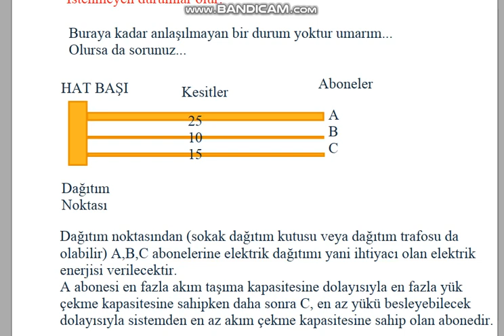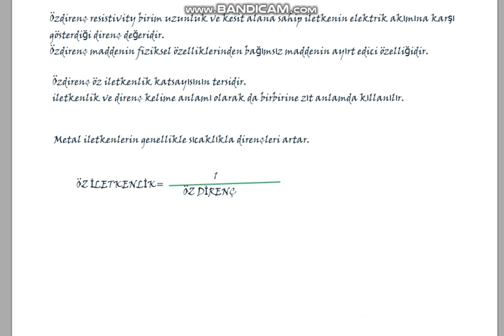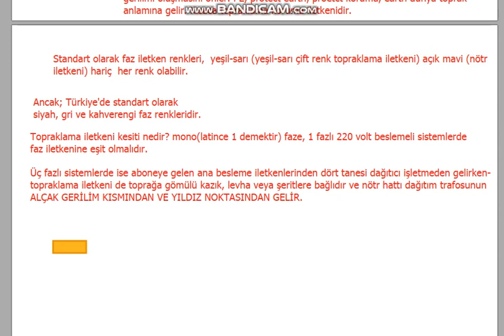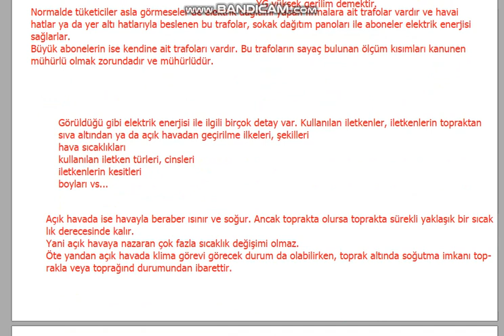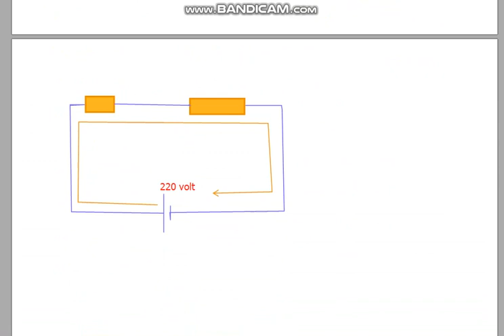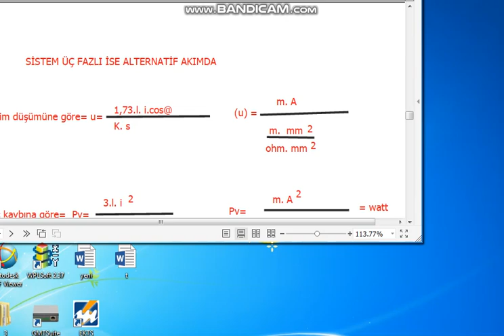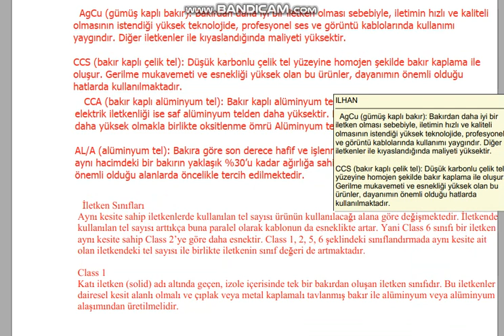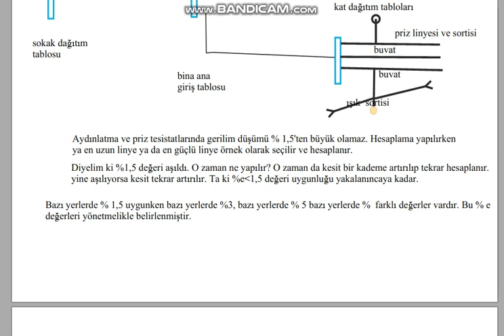Kesit Hesabı Hazırlık Notları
İletkenler akım taşırlar. Akım taşıyan iletkenlerin iletkenlik değerleri, geçen akım miktarı, iletkenin kesiti, taşıma mesafesi ve beslenmesi gereken yükün değeri belirleyicidir.
 İletkenliği iyi olan iletkenler fazla yük taşır.
Kısa mesafede daha fazla akım taşınabilir.
Kesiti büyük olan iletkenler daha büyük akım taşır.